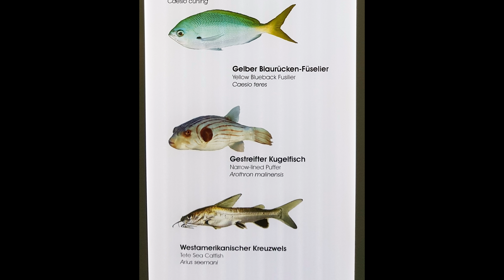Fische der Mangroven Zoo Aquarium Berlin 2018 4K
Das Ökosystem Mangrove wird von Wäldern salztoleranter Mangrovenbäume im Gezeitenbereich tropischer Küsten mit Wassertemperaturen über 20 °C gebildet. Weltweit gibt es etwa 15 Millionen Hektar Mangrovenwald beziehungsweise Mangrovensumpf, also 150 000 km².
Mangrovenwälder bestehen aus Bäumen und Sträuchern verschiedener Pflanzenfamilien mit insgesamt fast 70 Arten, die sich an die Lebensbedingungen der Meeresküsten und brackigen Flussmündungen angepasst haben.
Aufgrund der extremen Bedingungen im Gezeitenbereich haben sich in Mangrovenwäldern verhältnismäßig produktive Gemeinschaften hoch spezialisierter Lebewesen entwickelt. Hier teilen sich Meeres- und Landorganismen den gleichen Lebensraum. Während in den oberen Stockwerken der Baum- und Strauchschicht terrestrische Organismen leben, wohnen zwischen den Wurzeln echte Meeresbewohner. Das Wurzelwerk der Mangrovenbäume und das sich zwischen den Wurzeln sammelnde Sediment sind Lebensraum und Kinderstube zahlreicher Organismen; Mangroven sind wichtige Laich- und Aufwuchsgebiete für Fische, Krebse und Garnelen, von denen einige später Korallenriffe oder andere Ökosysteme der Küstengewässer bevölkern.